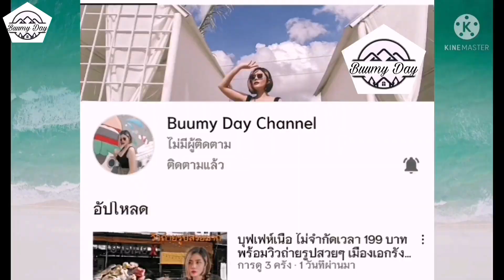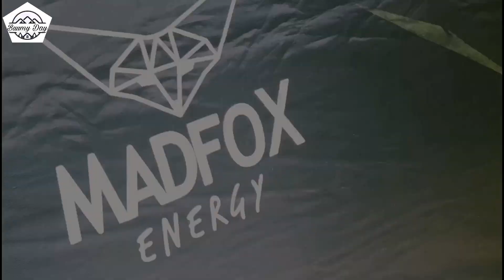Madfox 5P plus Super Black | เต็นท์สีดำ กางง่าย ใหญ่ ไม่ร้อน by ขอบเต็นท์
คลิปนี้เป็นคลิป ที่ 4 นะคะ Ep.2 ของกางOutมันส์ มาพรีวิวเต็นท์สายทีมดำ สวยๆ ใหญ๋ๆ เจ๋งๆค่า
5P+ สีดำ ล๊อต 2 ราคา 4200 บาท
สนใจติดต่อเพจ Madfox ได้โดยตรงนะคะ

ผิดพลาดประการใด ขออภัยทุกคนไว้ ณ ที่่นี้
หากมีข้อแนะนำ ติชม คอมเม้นท์ใต้คลิปได้เลย เราจะพยายามปรับปรุงแก้ไข ให้ดีที่สุด

ช่องเรามีรีวิว ทั้งอาหารอร่อย ลานกางเต็นท์ ความสวยงาม มาติดตามกันน๊า
ขอบคุณมากค่า